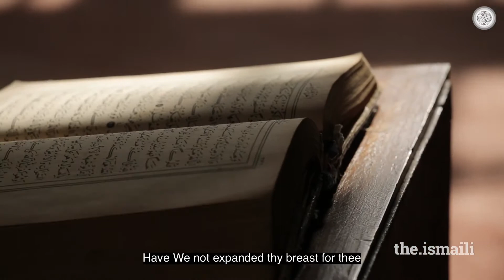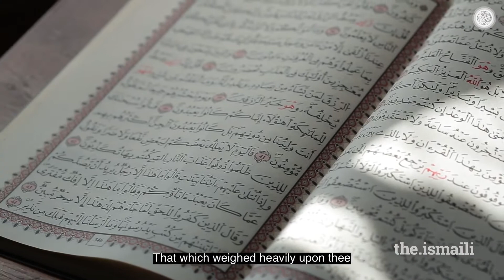Ismaili Centre Conversations Canada: Yawm-e-Ali Commemorating the Birthday of Hazrat Ali (A.S.)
Ismaili Centre Conversations Canada: Yawm-e-Ali Commemorating the Birthday of Hazrat Ali (A.S.) by Dr. Hadi Enyat.